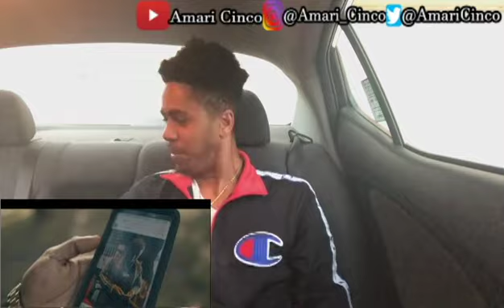Jackboy - Not A Clone (Official Video) Reaction Video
Cinco Gang !!!